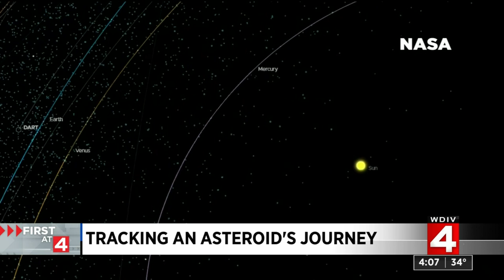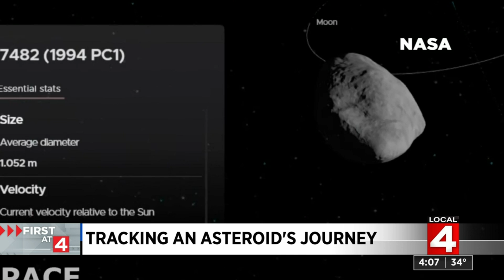Giant asteroid to nearly pass earth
This is one case where astronomers say absolutely lookup. Face south in the night sky with some pretty strong binoculars or the telescope you got for Christmas. You should be able to see a phenomenon, a pretty darned giant asteroid as it skirts between the earth and the sun in what NASA calls a potentially hazardous asteroid. But that's because it comes razor close to the planet by 1.2 million miles.